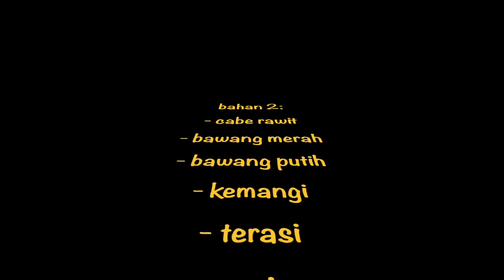LEZAT, Ayam Isi Pete Bertabur Sambal.....Subhanallah